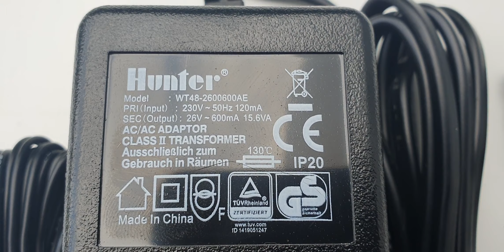Zasilacz do sterowników HUNTER - SPRZEDAM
HURTOWNIA SYSTEMÓW NAWADNIAJĄCYCH -  WARSZAWA
WYKONUJEMY darmowe wyceny jak również projekty doradzamy i pomagamy w doborze asortymentu do systemów nawadniających
                                             "Program MOJA WODA"
Posiadamy w ciągłej sprzedaży pełny asortyment elementów do nawadniania ogrodów, trawników i krzewów.
Od momentu powstania Firmy AKANT- OGRODY minęło już około trzydziestu lat. Specjalizujemy się w sprzedaży, montażu i serwisie automatycznych systemach nawadniania. Zmontowaliśmy około 300 systemów automatycznego nawadniania a pod stałą opieką serwisową mamy około 100 instalacji. Elementy zakupione w naszym sklepie pomogą Państwu wykonać samodzielnie bez obsługowe podlewanie ogrodu. Oferujemy najwyższej jakości produkty i materiały światowych liderów : Rain Bird, Hunter, K-Rain, Orbit, Nelson, Toro, Irritec oraz wielu innych, w tym także krajowych producentów. Służymy fachową pomocą w realizacji projektów oraz poradą dotyczącą instalacji. Ze względu na duże doświadczenie w montażu i obsłudze systemów nawadniania, wybieramy artykuły niezawodne i bezawaryjne. Zawsze chętnie pomożemy naszym klientom, odpowiemy na pytania i ułatwimy podjęcie prawidłowej decyzji. Prowadzimy sprzedaż hurtową oraz detaliczną na terenie całego kraju. Wychodząc na przeciw oczekiwaniom naszych Klientów uruchomiliśmy możliwość dokonywania zakupów poprzez sklep internetowy. Wszystkich zainteresowanych poznaniem naszej oferty zapraszamy do odwiedzenia naszej firmy lub kontaktu telefonicznego bądź mailowego. Prowadzimy również szkolenia instalatorów. Dla firm ogrodniczych i instalatorskich przygotowaliśmy atrakcyjne ceny hurtowe. Dla stałych odbiorców oferujemy korzystne warunki współpracy.